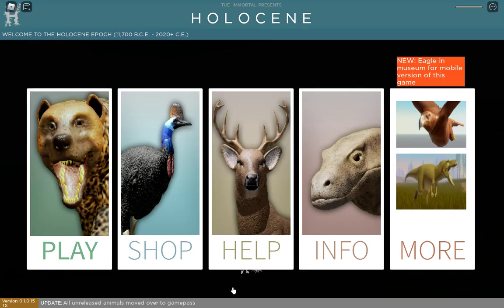Roblox Holocene TS: Ibis Escarlata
La Ibis escarlata habita en la costa norte de Sudamerica (Venezuela, Colombia, Trinidad y Tobago y Brasil) aunque hay pequeñas poblaciones en el Amazonas, pesan 770 gramos y cazan pequeños peces
Pero en esta isla de animales actuales su estado es pesimo, solo habiendo una muy baja población habitando el gran lago